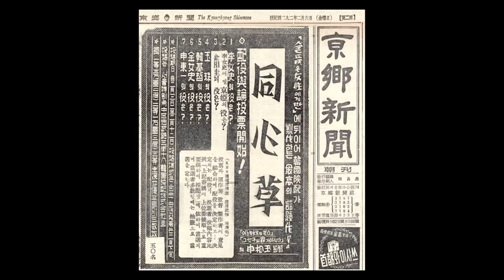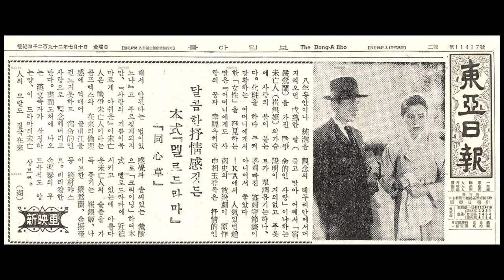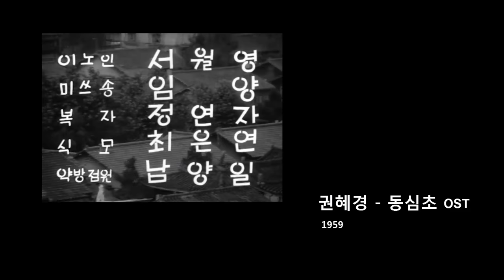권혜경 - 동심초 (1964)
. 동심초(同心草) 1959
    감독 : 신상옥
    출연 : 최은희, 김진규